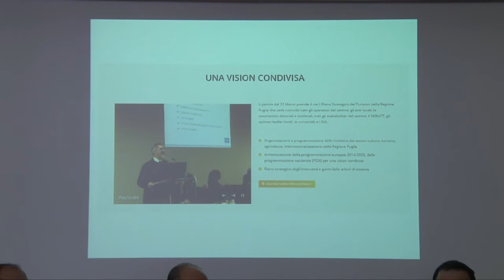Sportelli: “coesione per Taranto e il turismo”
«Se il futuro deve essere di Taranto e dell'economia di Taranto si deve sviluppare anche tramite l'industria del turismo ed è evidente che ci deve essere un grande sforzo una grande volontà condivisa» ha dichiararlo è Luigi Sportelli presidente della camera di Commercio di Taranto a margine di una riunione fra enti e associazioni sul Piano Strategico del Turismo della Regione Puglia. «Si parlerà di innovazione, di mobilità, si parlerà dello sviluppo, non solo di turismo» ha spiegato Sportelli, «la posizione di Taranto è il motivo dell'incontro di oggi. Dobbiamo cercare di organizzarci in maniera coordinata, possibilmente con idee chiare, individuando punti di forza e punti di debolezza della nostra città ed esprimendo volontà compatta».